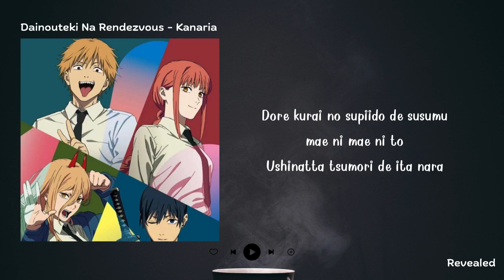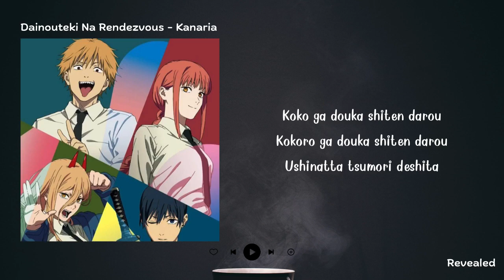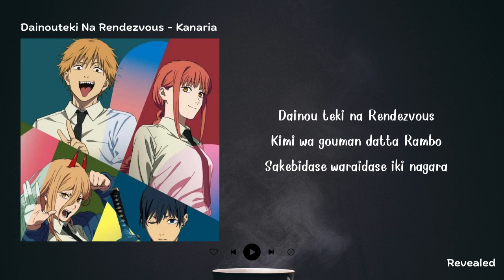Dainouteki na Rendezvous - Kanaria (Lyric) / Ost. Ending Chainsaw Man Episode 6 | Lirik Lagu Anime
Thankyou!

Song Lyric
• Title Song : Dainouteki na Rendezvous
• Artist : Kanaria

Ost. Ending Chainsaw Man Episode 6